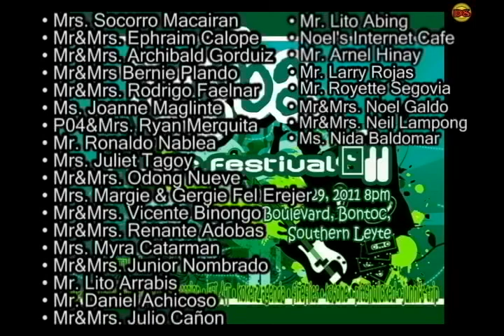UGBA `11 thank you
I wanna extend my profound gratitude to all of those who supported, watched and performed!  Hope to see you again next year!